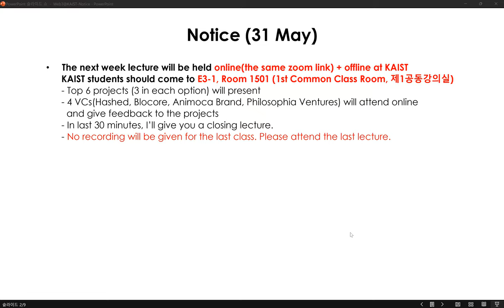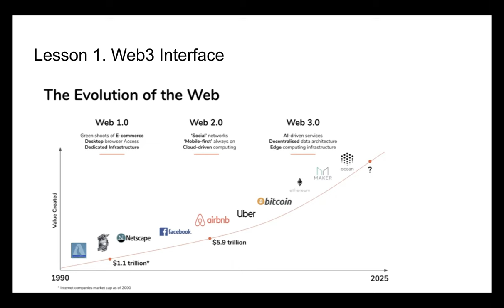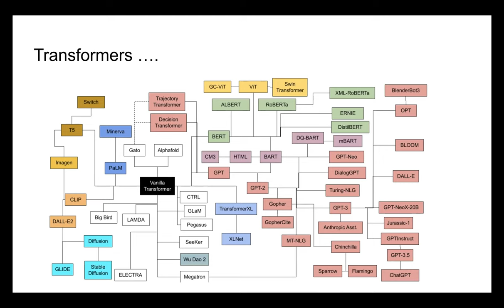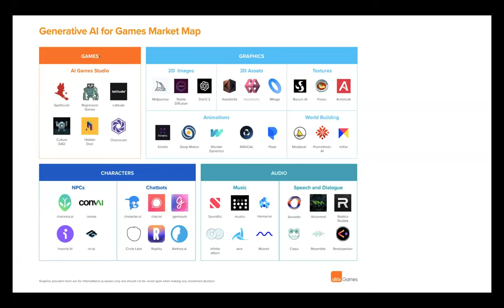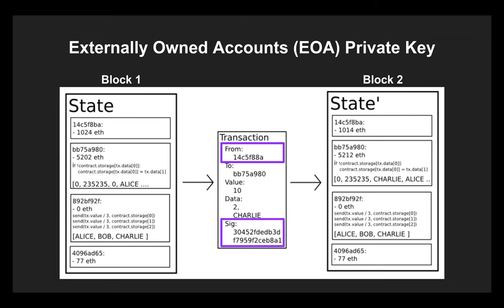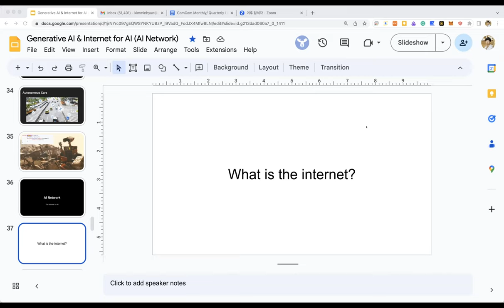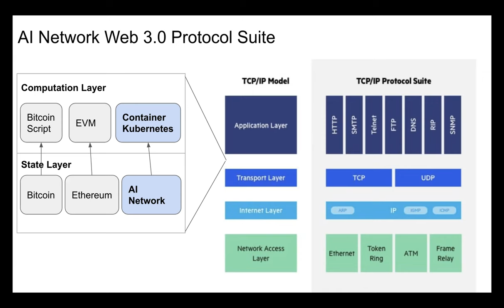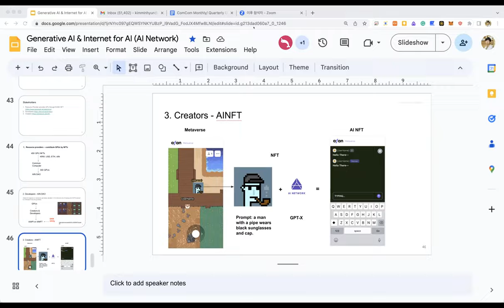Web3@KAIST Lecture23 How to Bring AI to Web 3.0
Guest Speaker: Minhyun Kim (CEO @ Common Computer)
Abstract: Expanding the horizons of Web3.0, the lecture delves into AI-driven NFTs, AI Network DAOs, and GPU resource management within containers. The lecture will based on practical experience in building and deploying containerized AI applications on the blockchain, while also creating dynamic NFTs and utilizing DAOs for strategic decision-making. Lastly, the lecture highlights the optimization of GPU resources for large AI computations, and prompt engineering for generative AI.